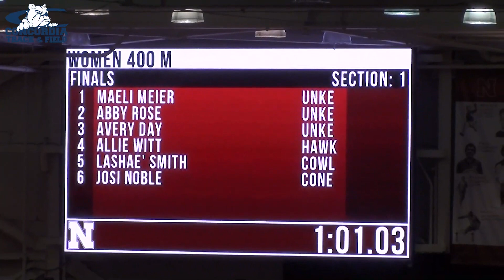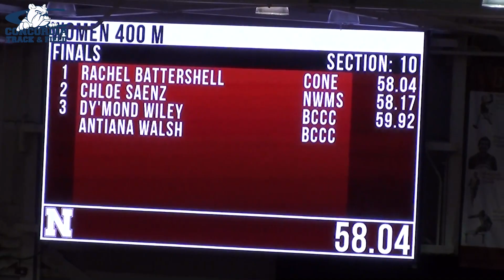2023 Graduate Classic - Women's 400m Dash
Meet: 2023 Graduate Classic

Location: Devaney Sports Center, University of Nebraska, Lincoln, NE